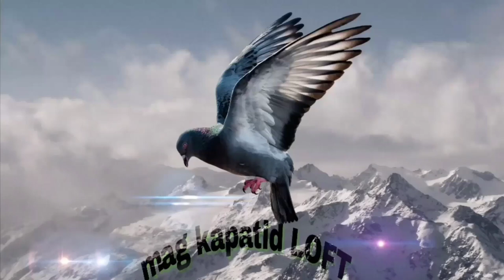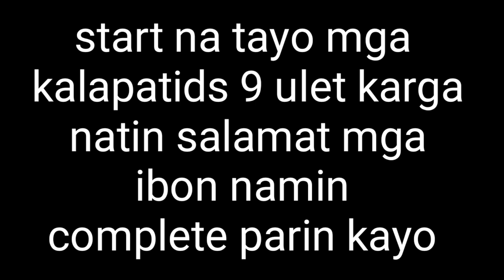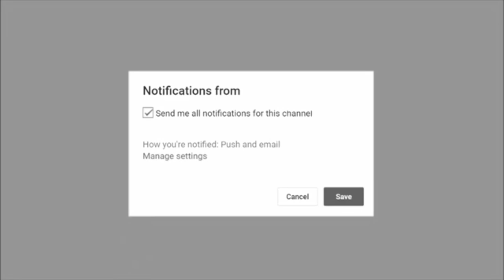Training ng mga kalapati natin concepcion tarlac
Ngayon araw magaganap ang pang pitong training ng ndr sa concepcion tarlac
Maaga tayo  nag pa tuka ng mga ibon ntin para maaga din clang makapag pahinga bago ilagay sa training box
Sana umuwe kayong lahat aasahan namin kayo